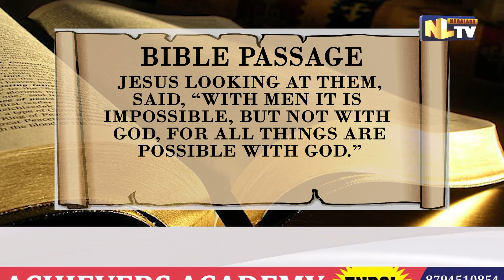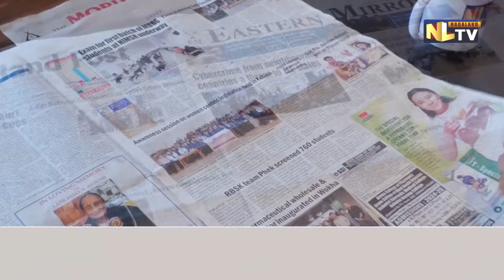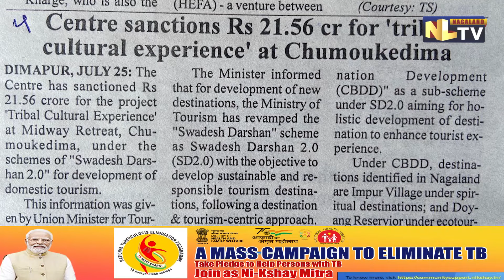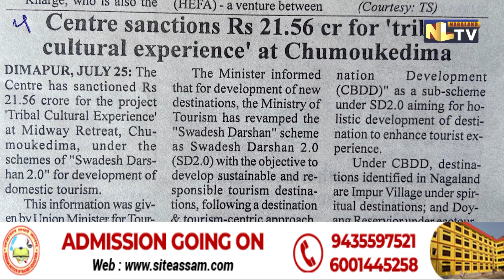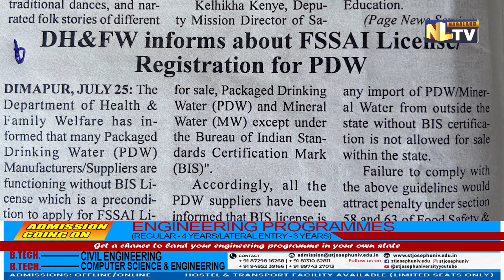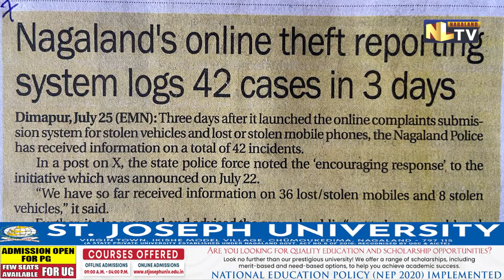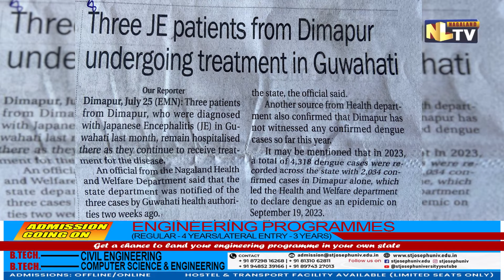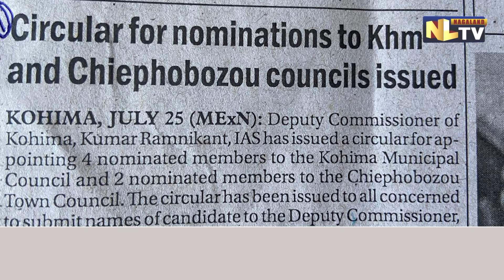NLTV GOOD MORNING SHOW